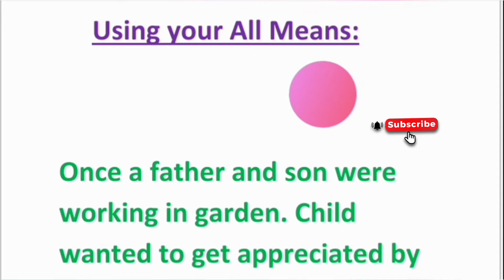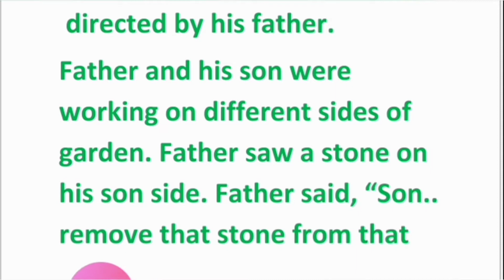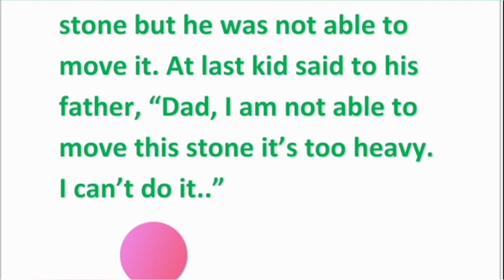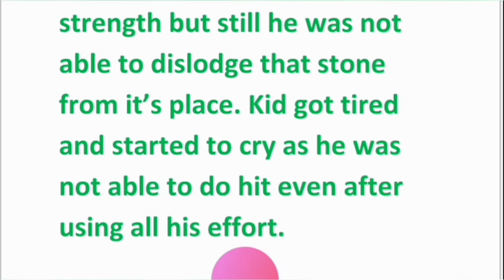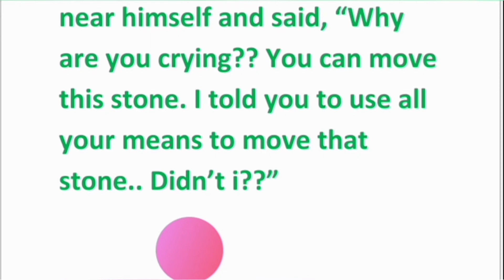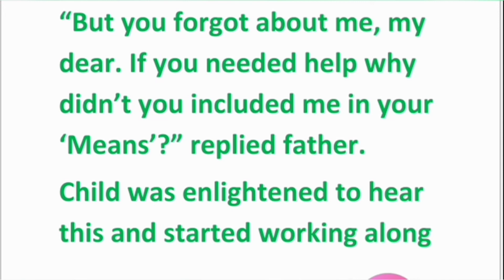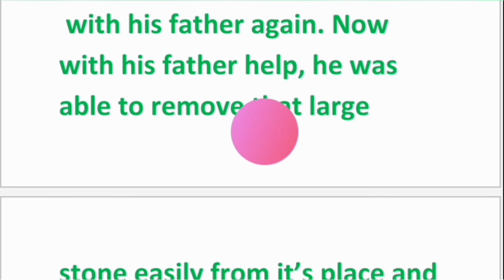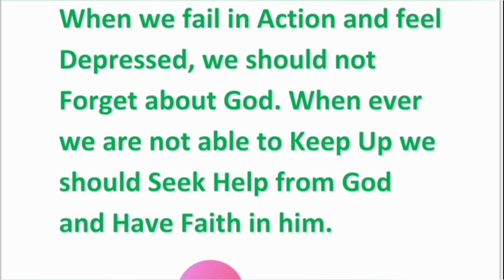English reading practice | english padhna kaise sikhen